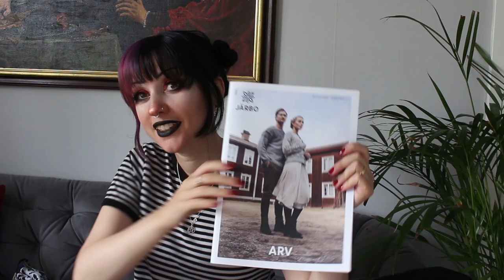Witchy Knits Podcast: Episode 37 - That's A Lot Of WIPs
☽⚪☾  Show Notes ☽⚪☾

WIPs

-Vintergäck felted and embroidered mittens, by Karin Holmberg.
knit out of Järbo 2tr in Evening Turquoise. Will be embroidered with various wool scraps from my stash.

-Cresctent Moon Shawl test knit, by Elly Willis of Curio Stitches. Knit out of Schoppel Wolle Zauberball in 2364/'Tonspur'

-Baudelaire Crop, by Skeinanigans.
knit out of Curio Stitches yarn in 'Happy December'.

-Triforium Sock, by Dots Dabbles,
knit out of Variable Difference's Frost colourway.
variable difference

FO's:
n/a

Spinning:

- (WIP, Spinning) Pastel rainbow on my wheel.
The pastel rainbow is by SpinJones, colourway Let it Snow Glow A Little Bit More

-(WIP, Spinning) Blomsterkrukke, on drop spindle.

Other Crafts:

-(Crochet, WIP) Nature's Walk Blanket by Sandra Paul.
I was able to find a blog post by them, but I think it links back to Rav, too.

-(Painting, WIP) Put some more work into the painting of a soundboard of a harpsichord, which I talk about briefly.